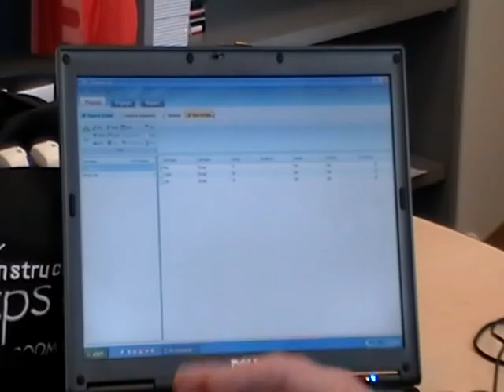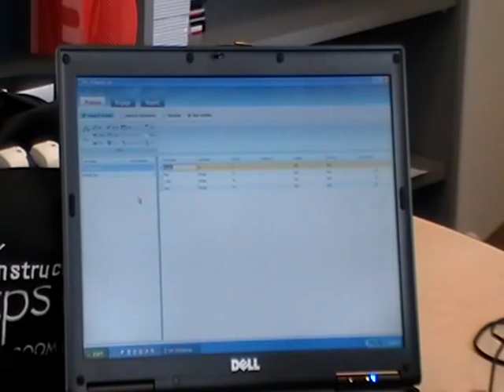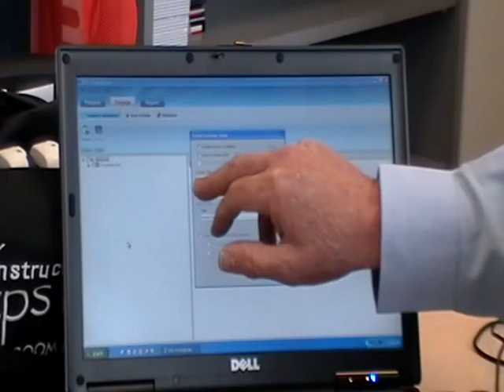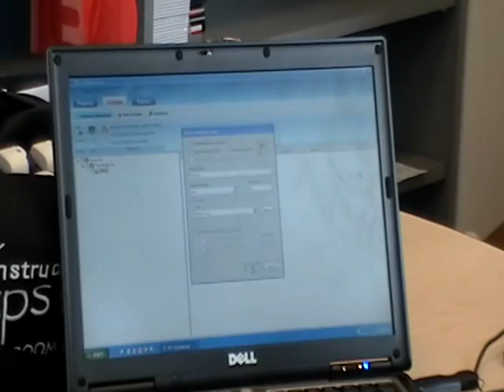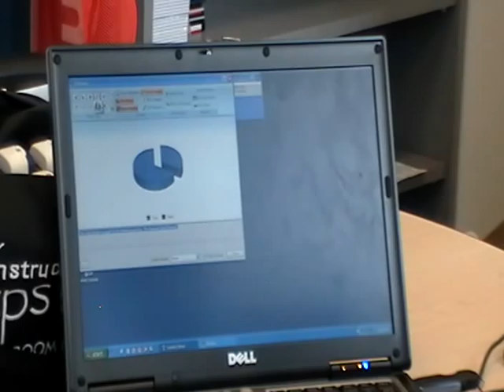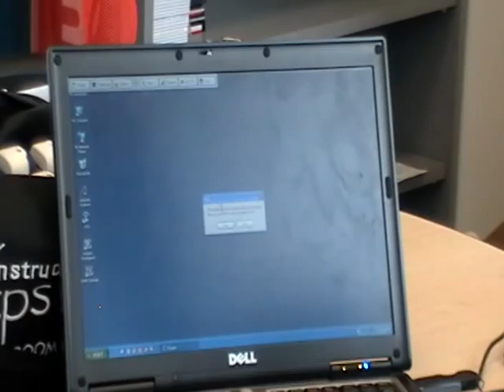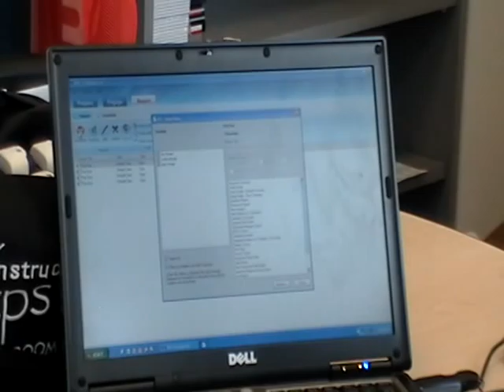clickers ACC 10 9 09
ten minute video using Arapahoe Community College library's clickers.  einstruction k-12 product